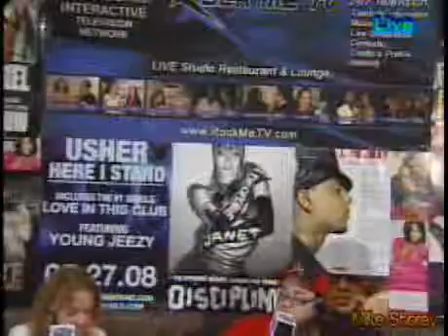Mike S interview part 2 of 2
The Roundtable on RockMeTV